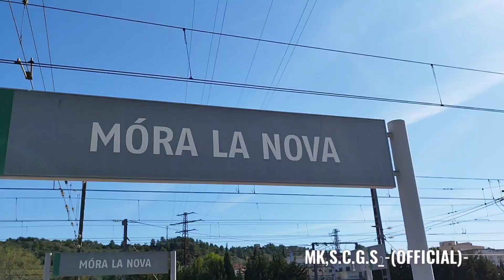TRENES QUÉ PASEARON A LA HISTORIA DE RENFE DE AYER TRAINS WHAT WALKED TO YESTERDAY'S RENFE HISTORY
TRENES QUÉ PASEARON A LA HISTORIA DE RENFE DE AYER
TRAINS WHAT WALKED TO YESTERDAY'S RENFE HISTORY